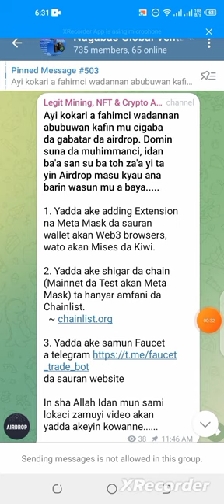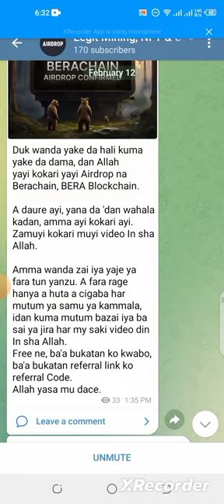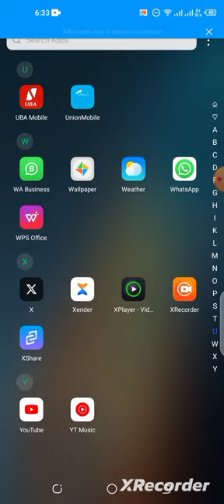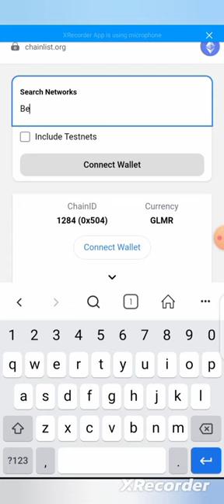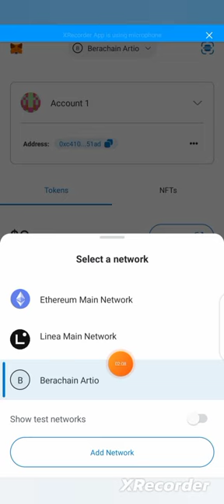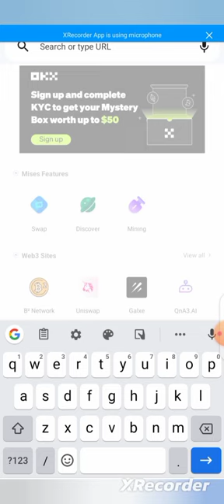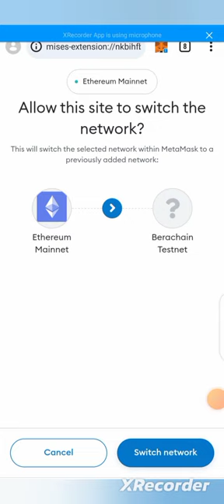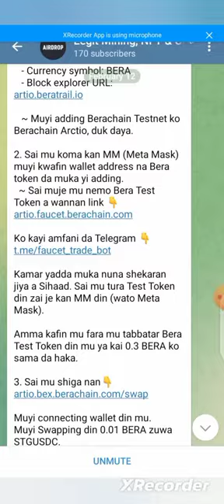HOW ADD BERACHAIN TESTNET CHAIN AND ANY OTHER MAINNET AND TESTNET CHAIN NETWORK TO META MASK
LEGIT MINING NFT AND CRYPTO AIRDROP CHANNEL LINK 👇
(We are unique, because we are not only providing you with the link to join Airdrop, we are also providing our community with full information about the projects and guide on how to participate and withdraw in our YouTube channel. Note:Airdrop is 100% free).